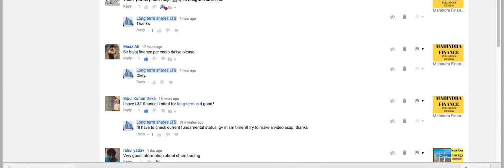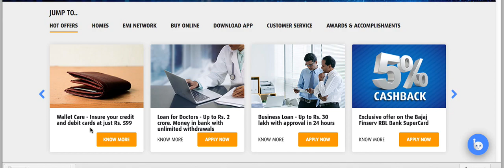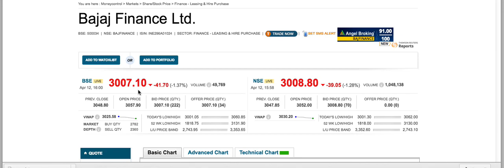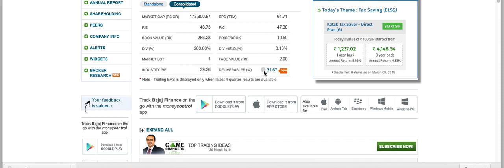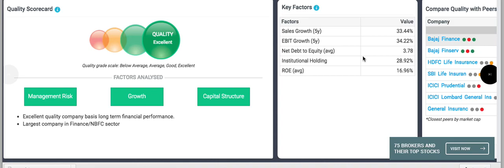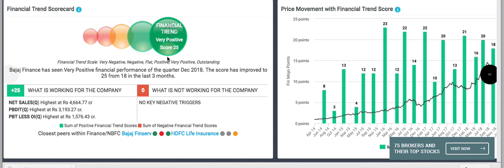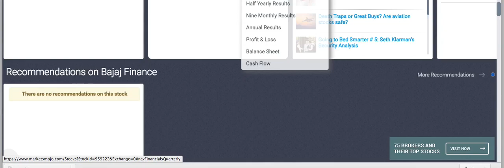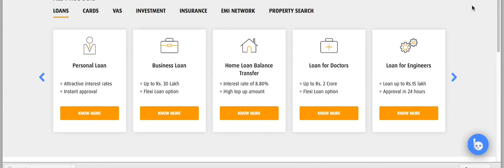Bajaj finance stock review |इस कंपनी ने तो अपने निवेशकों को राजा बना दिया |long term shares LTS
ये वीडियो नहीं देखा तो आपने कुछ नहीं देखा | क्या आपको भी ऐसे स्टॉक की तलाश है ?
Watch full stock review.
Bajaj Finance.